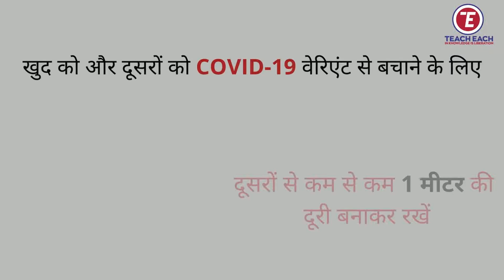कोविड से सुरक्षा I यह हम पर निर्भर है I गाँव बचाओ कोरोना भगाओ I कोरोना की तीसरी लहर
कोरोना की तीसरी लहर
The third way of corona is upon us
We request all our student subscribers to please spread awareness about how important it is to wear masks and keep a good physical distance.

हमें अपनी सुरक्षा का ध्यान खुद रखना होगा
जब तक सभी सुरक्षित नहीं हैं तब तक कोई सुरक्षित नहीं है